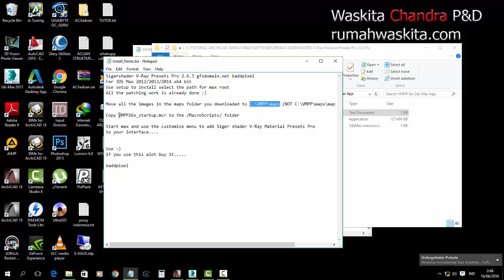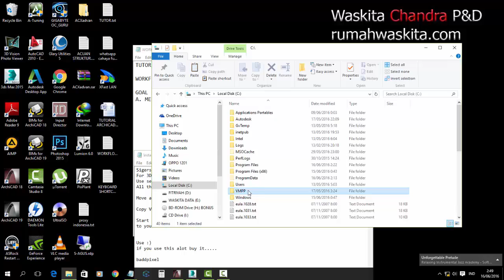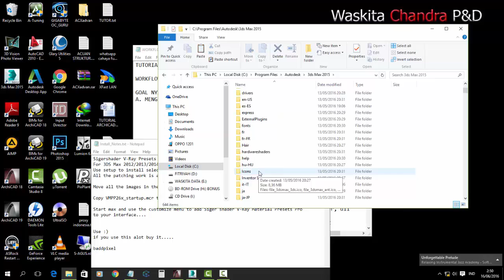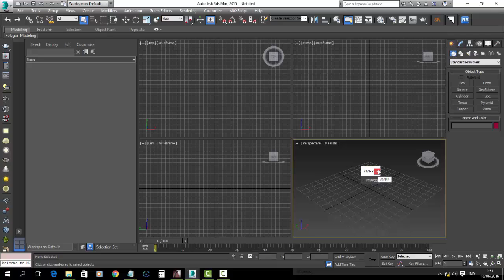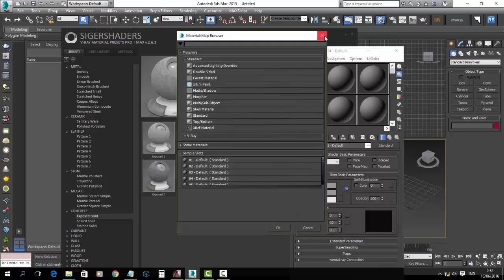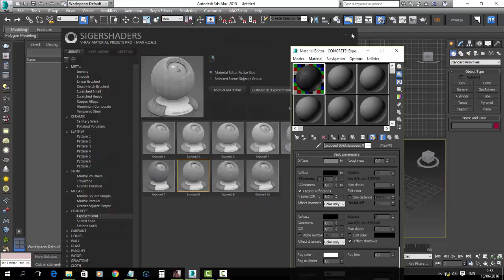PART 7 - Tahap Preparasi : Install Plugins 3dsMAX VMMP - Siger Sharder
Tutorial Render Photorealistic ArchiCAD dengan VRAY 3dsMAX - PART 7 - Install Plugins 3dsMAX VMMP - Siger Sharder

Di Video ini menjelaskan Cara atau workflow render photorealistic dari ArchiCAD model menggunakan VRAY 3ds Max - Level Beginner.

Ikuti step by step setiap langkah nya mulai dari install plugins sampai dengan import model archicad ke 3dsMAX menggunakan Add-Ons Khusus, sampai dengan Cara Singkat Render Photorealistic nya menggunakan Mesin Render VRAY di 3dsMax.

Untuk Link Download Software nya akan saya tambahkan segera